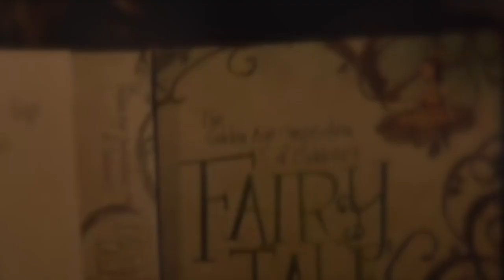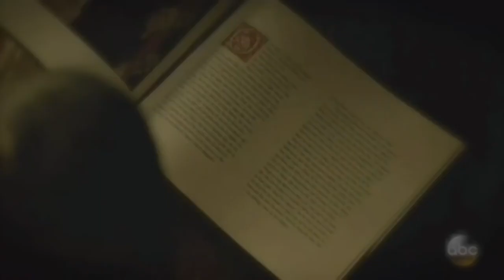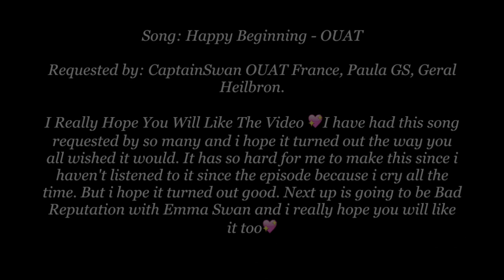Emma & Killian - Happy Beginning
Here comes Emma & Killian with Happy Beginning and I Really Hope You Will Like The Video 💖I have had this song requested by so many and i hope it turned out the way you all wished it would. It has so hard for me to make this since i haven't listened to it since the episode because i cry all the time. But i hope it turned out good. Next up is going to be Bad Reputation with Emma Swan and i really hope you will like it too💖